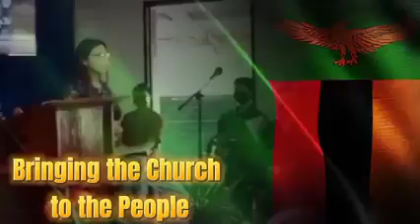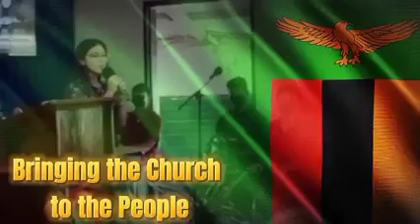"Bringing The Church to the People"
BY MRS.JEANALYN B.
MWAMBA